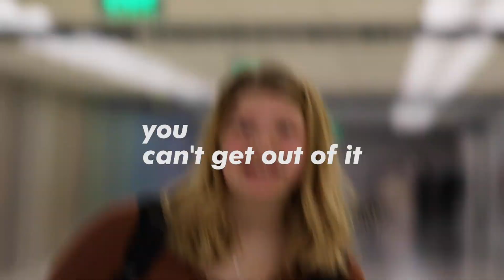My 2019.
My yearly recap of 2019.

hi, im val. i'm 19 and all i wanna do is create stuff like this.

Camera: Canon 7d mark ii/DJI Mavic Air